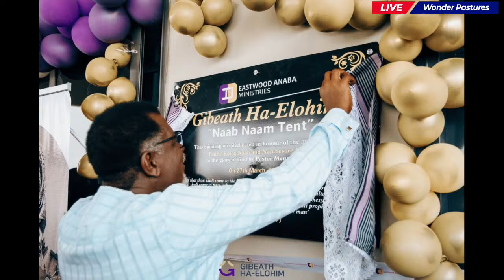Fire Assembly with Prophet Godfred Kyeremeh || 07.04.2024